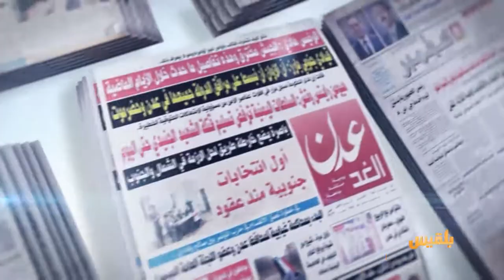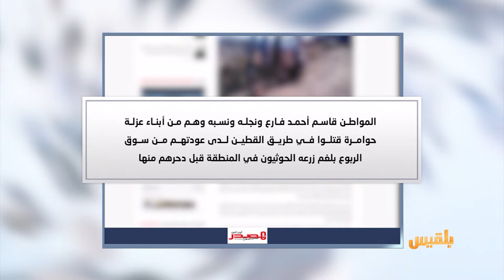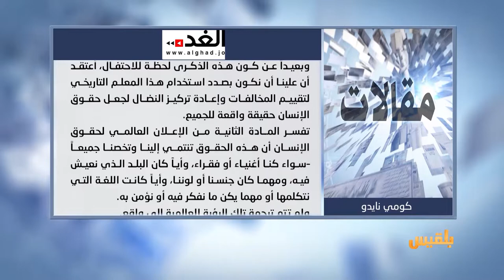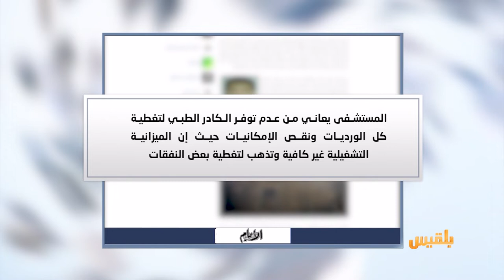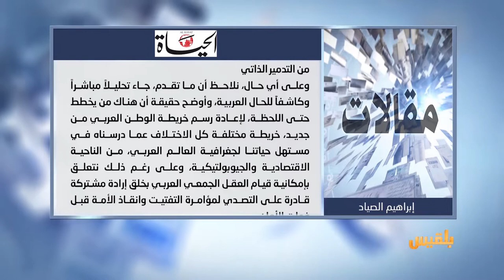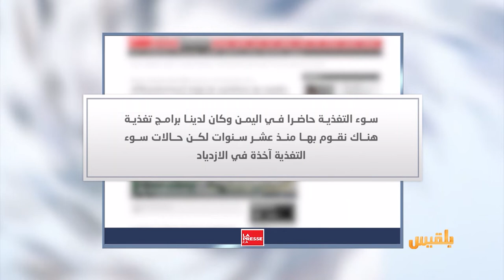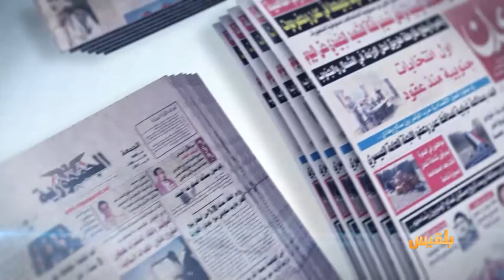كشك الصحافة | 20 - 12 - 2018 | تقديم: أفنان توركر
عامل يمني يتحدث لموقع اخباري
أستطيع حمل كيس القمح لكني لا أستطيع شراءه
d w
موقع الماني يعنون
المنتخب اليمني شمعة تضيء أيام "اليمن السعيد" الحالكة
القدس
نجل جديد للقذافي يظهر في أحد سجون زيمبابوي ويرفض العودة لليبيا